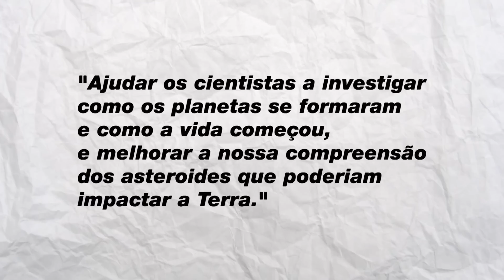Pirâmide Negra Encontrada em Asteroide! A NASA está mandando uma sonda para ele... [EN]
Legenda em Inglês por TeacherGus. Aulas Personalizadas e Particulares de Inglês no Skype; Tradução; Legendas?

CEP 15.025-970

Gostou? Clique em Gostei :)